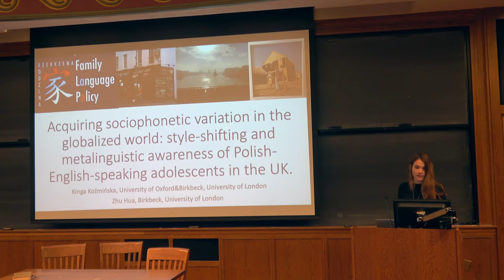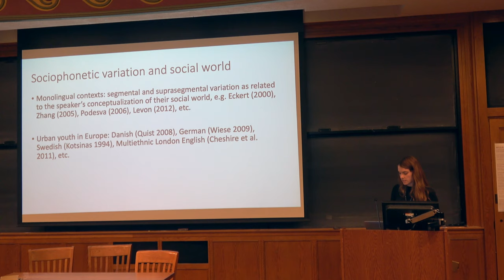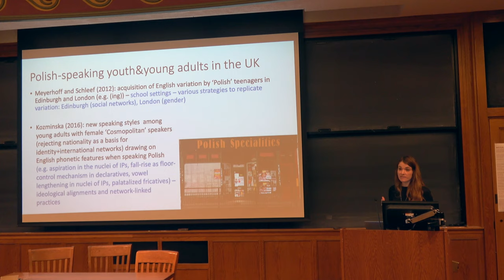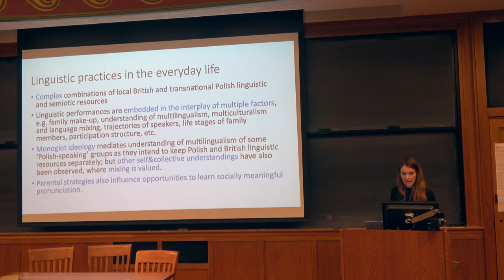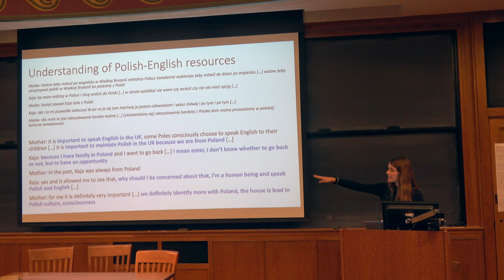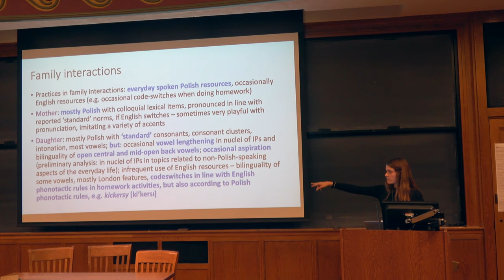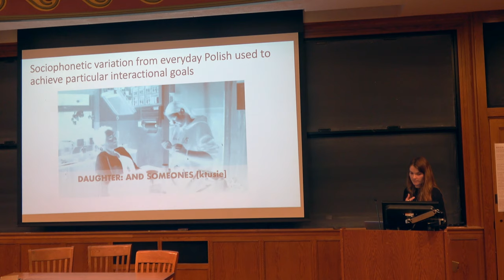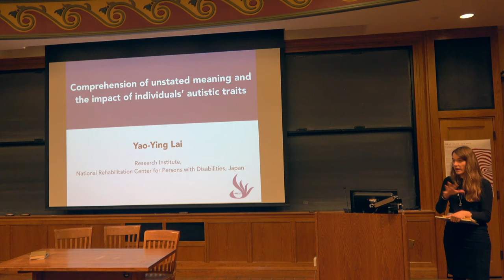Kinga Kozminska - "Acquiring sociophonetic variation in the globalized world"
Meaning in Flux 2019 - Session 3

Kinga Kozminska & Hua Zhu
Birbeck College, University of London

"Acquiring sociophonetic variation in the globalized world: style-shifting and metalinguistic awareness of Polish-English-speaking adolescents in the UK"